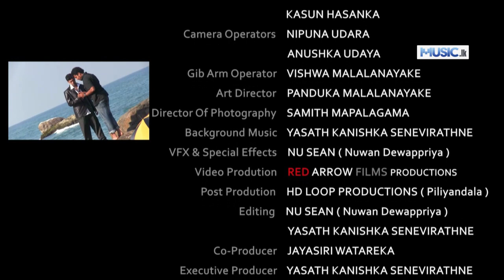Pem Badinne Ai - Sumudu Watareka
Pem Bandinne Ey
Hitha Pudanne Ey
Mage wennati Nam
Kawadawath

පෙම් බඳින්නෙ ඇයි
හිත පුදන්නේ ඇයි
මගේ වෙන්නැති නම්
කවදාවත්

Music Composition, Lyrics, Video Director - Yasath K Senavirathne
Video Production - Red Arrow Films
Camera - Samith Mapalagama
Video Editor - Nuwan Dewapriya